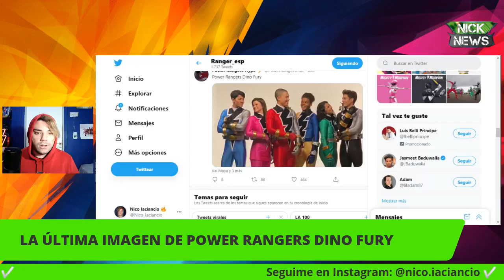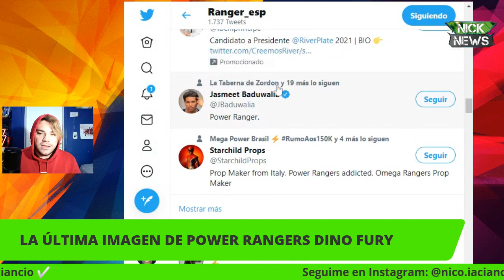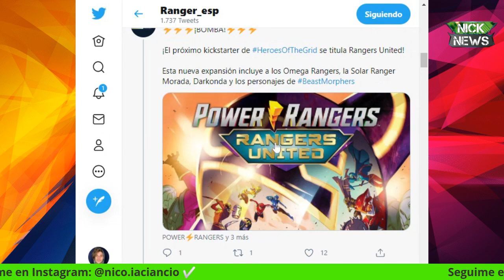LA ÚLTIMA IMAGEN DE POWER RANGERS DINO FURY